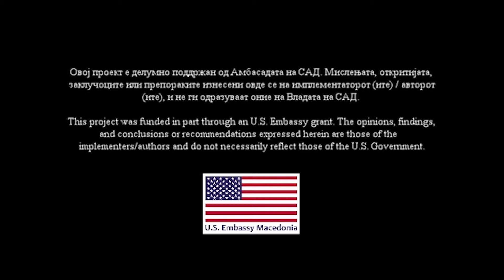ОТВ - Делата и техниката на Никола Мартиноски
Во интервју за ОТВ, репортерката Теона Крстеска разговара со кустос Лекса Преш за мотивите за сликите на Никола Мартиноски и техниката со која тие се направени. Мартиноски сликал слики во живо, од секојдневието, разни имендени, слави, жени доилки